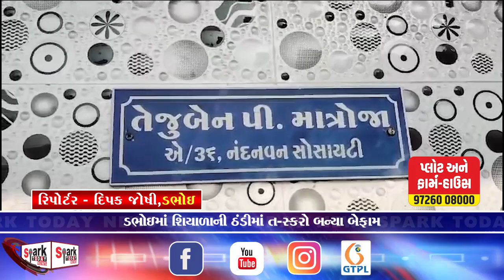ડભોઇમાં શિયાળાની ઠંડીમાં ત-સ્કરો બન્યા બેફામ 2023 | Spark Today News Vadodara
ડભોઇમાં શિયાળાની ઠંડીમાં ત-સ્કરો બન્યા બેફામ